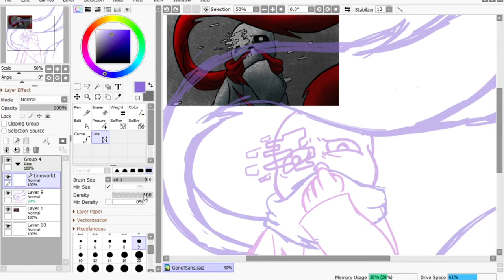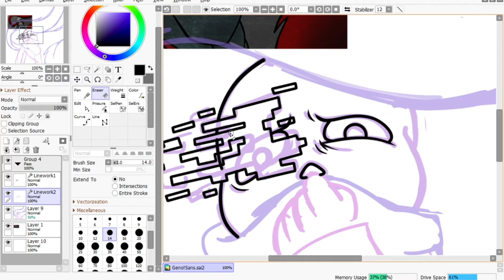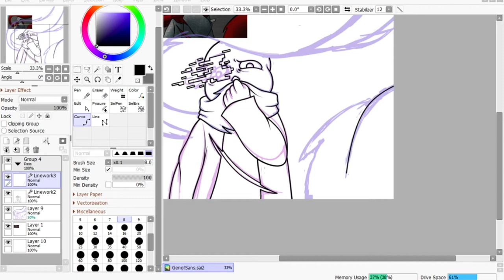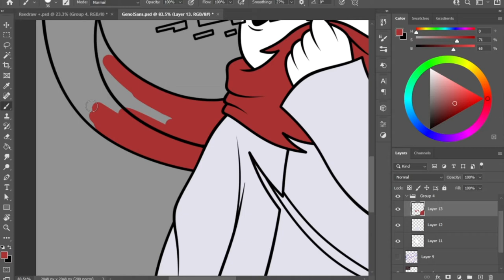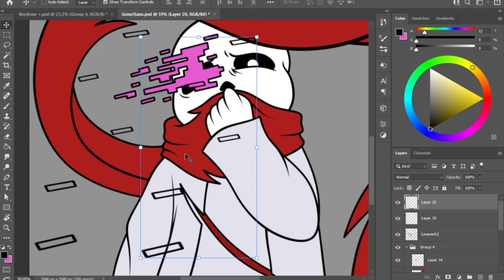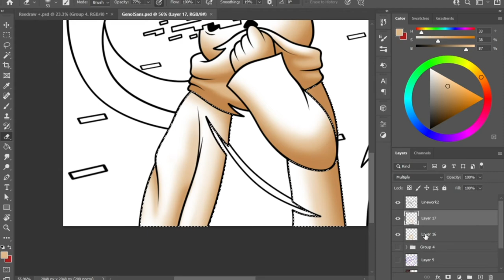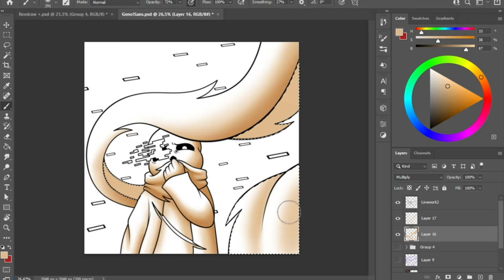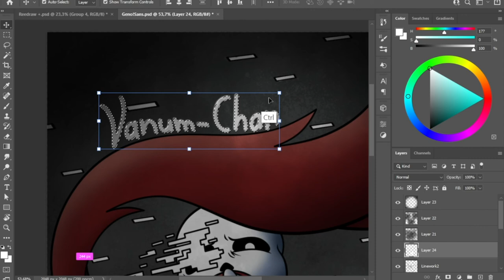TimeLaps - Geno!Sans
Im Moment habe ich nicht allzu viel Zeit um Voiceover Videos zu machen. Daher gibt es erstmal ein SpeedDraw mit nur Musik. Ich hoffe ihr sein mir nicht böse.
Das Bild habe ich in einem Twitch livestream erstellt.

Kapitel
00:00 - Line Art
03:43 - Farben
06:50 - Shading
09:03 - Hintergrund